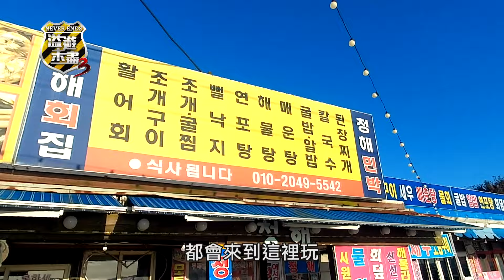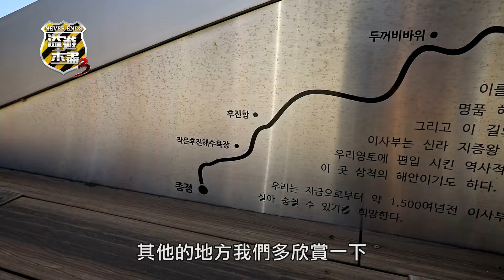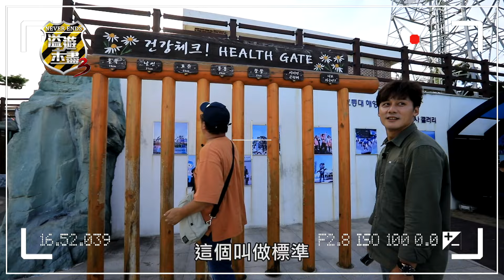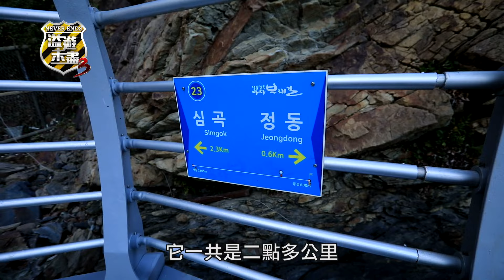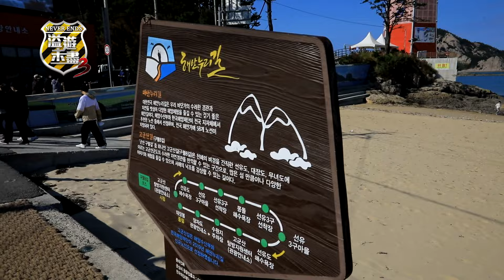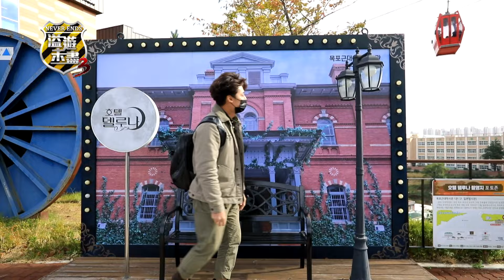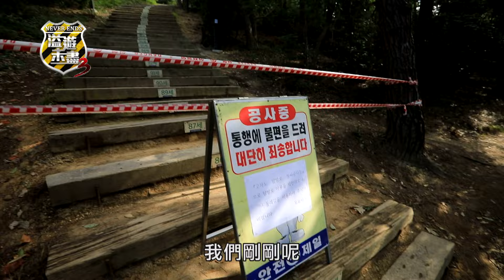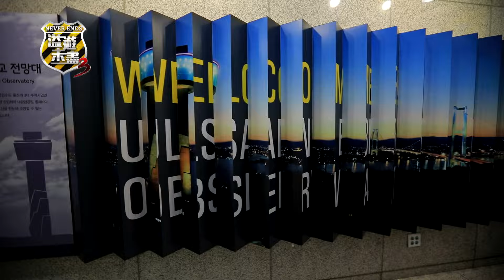【韓國】廖科溢環韓必走五條絕美自駕路線！「濟扶島」驚見爆美夕陽！全球最長海堤「新萬金」！｜South korea／Gunsan／Ulsan / Mokpo｜溢遊未盡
溢遊未盡｜第三季｜第九集｜第十集｜第十一集｜第十二集｜第十三集

0:00 韓國必去五大絕美自駕 韓國OO路
12:23 沿海自駕一面海一面山